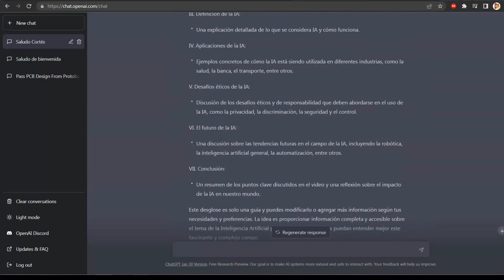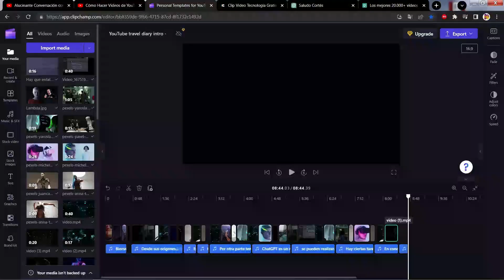La Inteligencia Artificial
Explora el mundo de la Inteligencia Artificial con este video informativo. Aprende acerca de los conceptos clave de IA, su historia y su impacto en la sociedad y la industria. Descubre cómo la IA está transformando la forma en que vivimos, trabajamos y nos relacionamos entre nosotros. Este video es una oportunidad única para adentrarse en el fascinante mundo de la Inteligencia Artificial y comprender mejor su potencial y desafíos. ¡No te lo pierdas!

00:00 Introducción
00:37 Logo
00:44 Historia de la IA
01:04 Que es la IA
02:00 Resumen que es la IA
02:15 Que es la IA laMBDA de Google
02:38 Evaluación de laMBDA
03:01 Quien es OpenAI
04:03 En resumen quien es OpenAI
04:13 Que es ChatGPT
04:30 Que puede hacer CHatGPT
06:30 En general que podemos hacer en ChatGPT
06:38 Que no puede hacer ChatGPT
07:45 Conclusión sobre la IA
08:27 Como se realizó éste vídeo
08:37 Dale Like
08:44 Suscribete
08:54 Logo del Canal